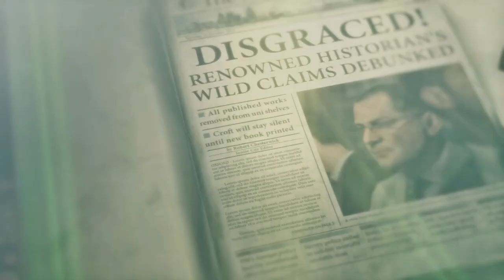Weekend Gameplay Rise of the Tomb Raider Part 5